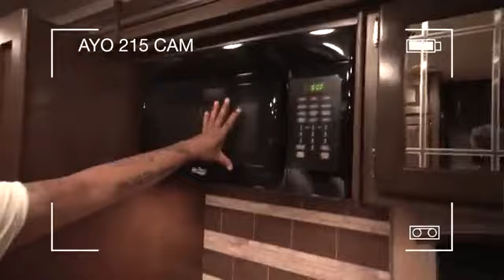OMI IN A HELLCAT VLOG TOUR TO ATLANTA